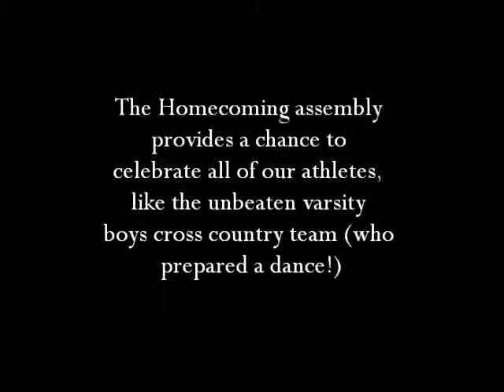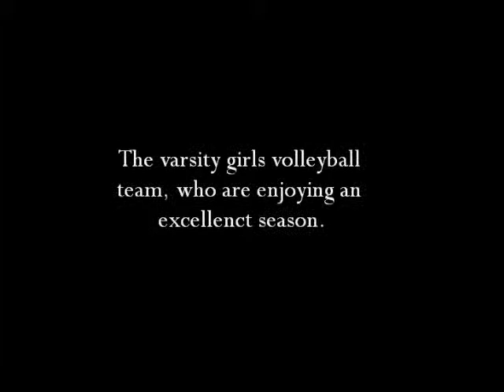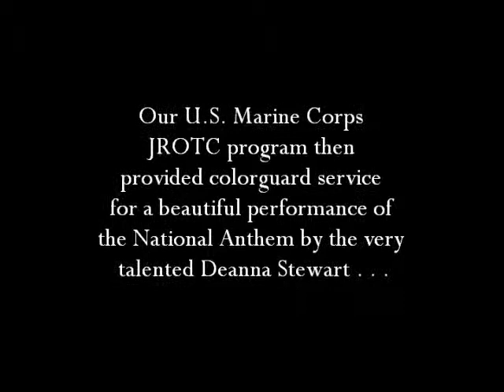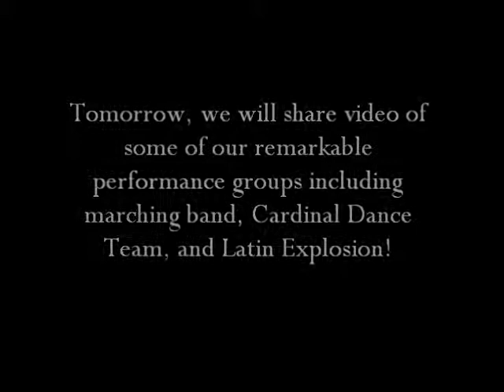ddeHomecoming14intro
A parade of teams, U.S. Marine Corps JROTC colorguard, and a stirring performance of the National Anthem started the Homecoming pep assembly at Eisenhower High School.